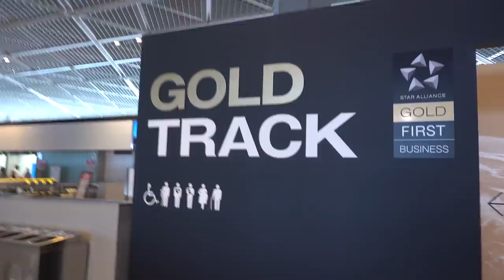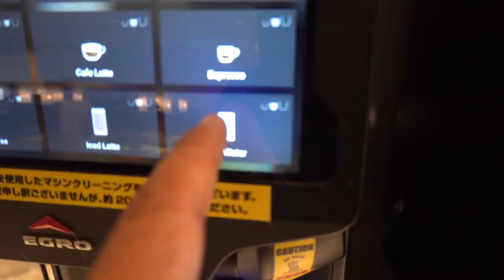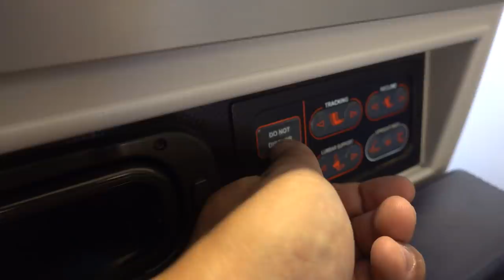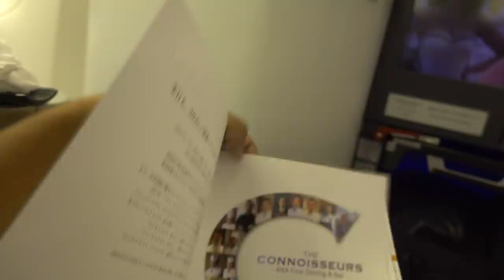Airport Ramen, ANA BUSINESS CLASS & My House at Night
After an awesome long journey in Japan, I'm feeling bittersweet having to leave my favorite country, but also excited to go back home. And I'm flying back to New York on ANA Business Class. But before taking off, for my last meal in Japan, I ate some Ippudo ramen at the airport, and then I went to the ANA lounge to eat some more food! :-)

♩ Song: Snow Melting by Brave Lions
♩ Song: Sleeping Jungle by Brave Lions
♩ Song: Reflections, Islands, Moments by Lasee Olsen